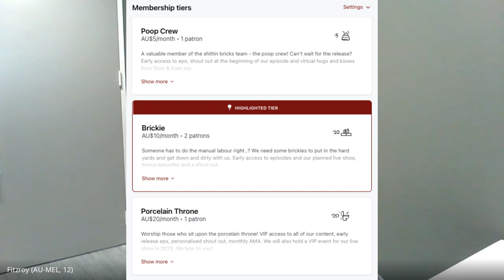Episode 63 - Ponzi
Lesson is... If it sounds too good to be true then it probably is BUT if you plan to scam don't go too big too soon!

This week Kate explores the deep rooted fear of Paul Taranto (Dom's Dad). Scary things come in all shapes and sizes so what about financial ruin or being scammed as so many have fell victim to throughout history.

Ever wondered where the term Ponzi came from? or some of the biggest scams in human history... well here we go!